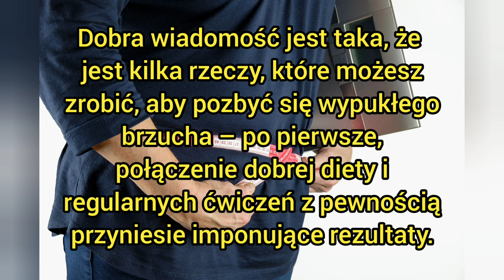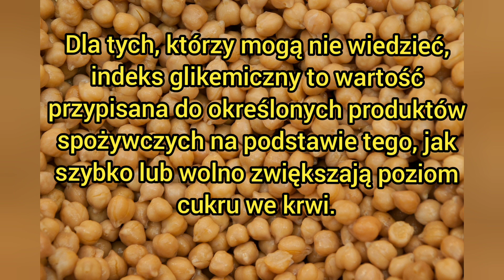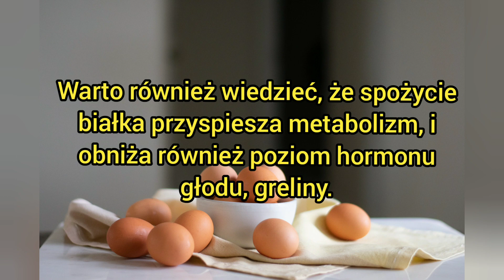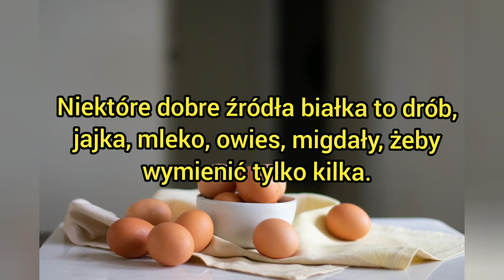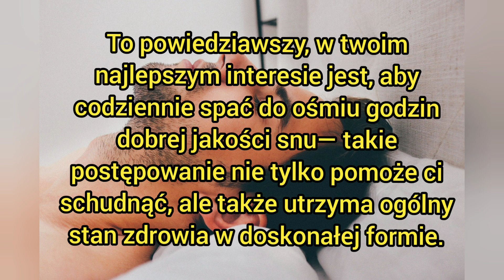5 sposobów na szybkie pozbycie się tłuszczu z brzucha!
5 sposobów na szybkie pozbycie się tłuszczu z brzucha!
Spójrzmy  prawdzie w oczy; Tłuszcz z brzucha jest zawsze łatwy do zdobycia, ale niezwykle trudny do zrzucenia — to smutny, ale prawdziwy fakt!
Dla tych, którzy mogą wiedzieć, tłuszcz wokół brzucha jest znany jako tłuszcz trzewny.
Zasadniczo pewna ilość tego tłuszczu jest wymagana do zapewnienia amortyzacji narządów, ale nadmierne jego ilości mogą mieć duży wpływ na ogólny stan zdrowia.
W rzeczywistości osoby ze znaczną ilością tłuszczu na brzuchu są bardziej narażone na rozwój chorób sercowo-naczyniowych!
Dobra wiadomość jest taka, że ​​jest kilka rzeczy, które możesz zrobić, aby pozbyć się wypukłego brzucha – po pierwsze, połączenie dobrej diety i regularnych ćwiczeń z pewnością przyniesie imponujące rezultaty.
Ale oczywiście jest jeszcze więcej!
W tym filmie odkryjemy do pięciu sekretów, które pozwalają raz na zawsze pozbyć się upartego i denerwującego wybrzuszenia.
Obejrzyjmy od razu!
1. Zrezygnuj z pokarmów o wysokim indeksie glikemicznym
Na początek nie wystarczy ograniczyć spożycia węglowodanów, ale w twoim najlepszym interesie jest również sprawdzenie indeksu glikemicznego.
Dla tych, którzy mogą nie wiedzieć, indeks glikemiczny to wartość przypisana do określonych produktów spożywczych na podstawie tego, jak szybko lub wolno zwiększają poziom cukru we krwi.
W większości przypadków istnieje duża szansa na skok poziomu cukru we krwi, gdy spożywasz żywność o wysokim indeksie glikemicznym.
 I jak zapewne się domyślasz, nadmiar cukru zostanie zamieniony w tłuszcz i ostatecznie doprowadzi do wybrzuszenia.
Dobrą wiadomością jest to, że możesz odwrócić ten efekt, jedząc żywność o niskim indeksie glikemicznym, w tym rośliny strączkowe, orzechy i warzywa bez skrobi.
Podsumowując, należy unikać produktów takich jak biały ryż, ziemniaki, słodki sok z puszki i biały chleb.
2. Jedz produkty   z dużą zawartością błonnika  i całe ziarna
Pierwszą rzeczą, którą powinieneś wiedzieć, jest to, że trawienie błonnika zajmuje dużo czasu — daje uczucie sytości i zapobiega spożywaniu pokarmów bogatych w węglowodany.
To powiedziawszy, nie pomylisz się, włączając do swojej diety produkty bogate w błonnik, w tym produkty pełnoziarniste i warzywa liściaste.
Wspaniale jest również jeść dużo brązowego ryżu, fasoli, orzechów i suszonych owoców — te produkty zwiększą Twoje szanse na usunięcie tego upartego tłuszczu z brzucha na dobre.
3. Coraz więcej białka
Podobnie jak błonnik, białko również jest trawione przez długi czas — jest to jeden z głównych powodów, dla których powinieneś zwiększyć jego spożycie.
 Warto również wiedzieć, że spożycie białka przyspiesza metabolizm, i obniża również poziom hormonu głodu, greliny.
Niektóre dobre źródła białka to drób, jajka, mleko, owies, migdały, żeby wymienić tylko kilka.
4. Nie zapomnij o tłuszczach
Możesz tego nie wiedzieć, ale tłuszcze mogą pomóc zrównoważyć hormony i stymulować proces spalania tłuszczu w organizmie.
Zasadniczo nie wszystkie tłuszcze  są dla ciebie złe — tłuszcze nienasycone, takie jak oliwa z oliwek, ryby, awokado i orzechy, zawierają mnóstwo składników odżywczych, z których wszystkie są doskonałe do zrzucania tłuszczu z brzucha.
Co więcej, tłuszcze nienasycone ułatwiają usuwanie cholesterolu LDL z tętnic i promują zdrowsze serce. Kluczowy wniosek: tłuszcz spala tłuszcz — więc jedz!
5. Po prostu śpij
Wreszcie, brak wystarczającej ilości snu w nocy może spowodować, że znajdziesz pocieszenie w pokarmach bogatych w węglowodany, a to nie jest częścią planu.
Co więcej, niewystarczający sen spowalnia normalną aktywność metaboliczną i ostatecznie rujnuje cele związane z odchudzaniem — lista jest długa!
To powiedziawszy, w twoim najlepszym interesie jest, aby codziennie spać do ośmiu godzin dobrej jakości snu— takie postępowanie nie tylko pomoże ci schudnąć, ale także utrzyma ogólny stan zdrowia w doskonałej formie.
Więc masz to! Pięć niezawodnych sekretów utraty upartego tłuszczu z brzucha.

Teraz, w tym momencie, wszystko zależy od ciebie, abyś działał i oczywiście pracował nad uzyskaniem płaskiego brzucha swoich marzeń. Powodzenia!